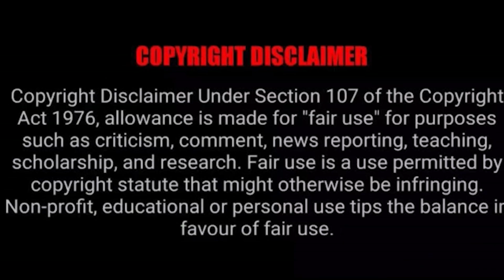शेरनी को शेर नहीं घुमायेंगे तो सुअर तो मुँह मारेंगे ही | जिहादियों से बेहतर है अपने बंदे मज़े लें